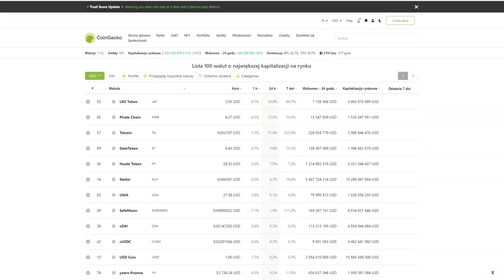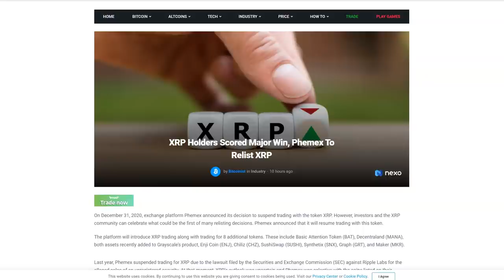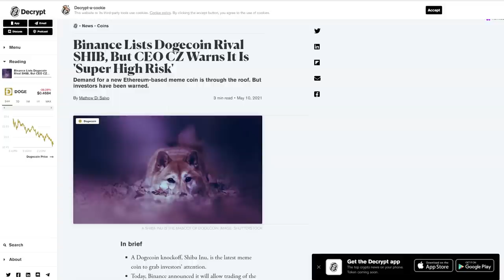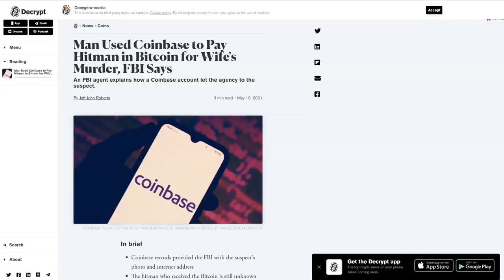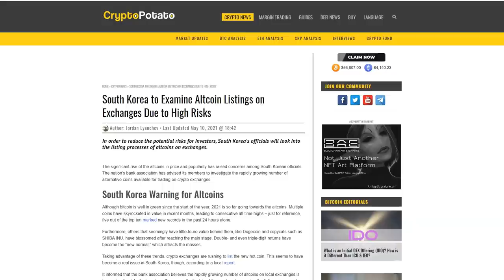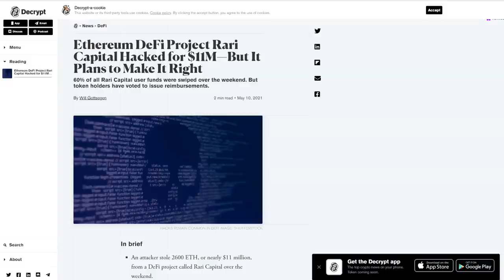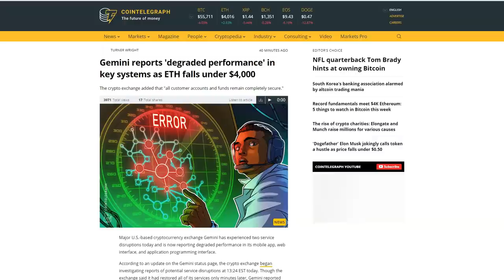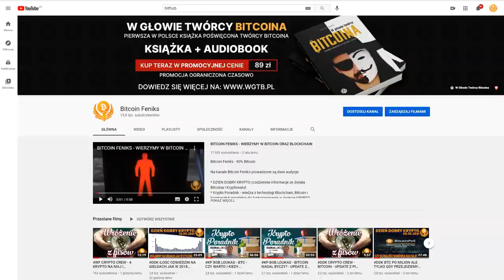DDK KOPIA DOGE - SHIBU DODANY NA KUCOIN I BINANCE? TAPROOT - 30% AKCEPTACJI? PHEMEX PRZYWRACA XRP?